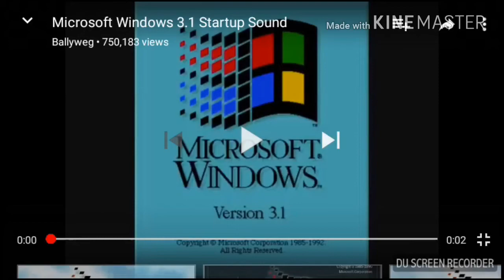Windows 3.1 Effects Pack Collection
1. in g major 4
2. Low voice
3. Claerer
4. Back and white major
5 Deep
6. Sugarcoat Chorded
7. Heat Overload
8. Bot X
9. Thermal Gabber v 199
10. 2.0 Not sure what I did to x
11. BlueClearer
12. sick (without wave)
13. Electronic Sounds 2.0
14. Pitch white
15. Power testosterone
16. Is high
17. Deep
18. Robot
19. Changer (Chipmunk)
20. Chapter (Modulation)